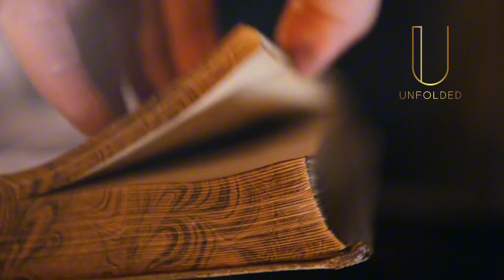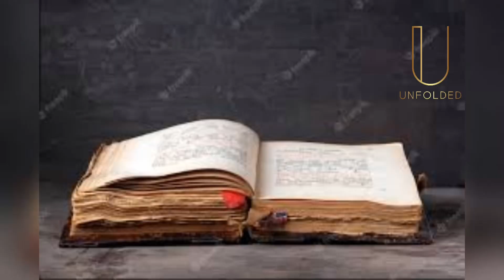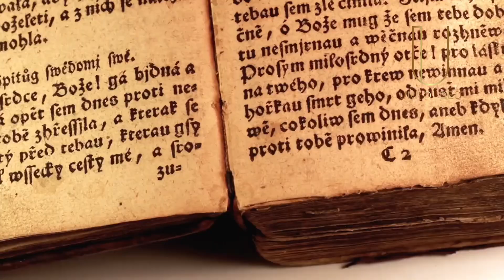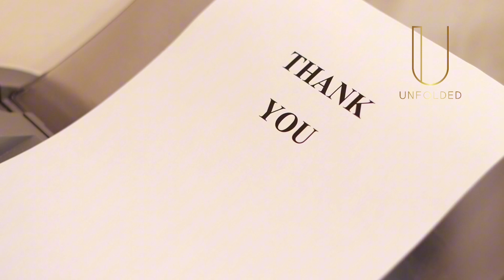Unforgettable Thanksgiving Horror Stories: The Ruined Feast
It's Thanksgiving season, which means family, food, and fun. But not always fun. In this video, we're bringing you some unforgettable Thanksgiving horror stories. From family drama to ruined feasts, these stories will have you thanking your lucky stars you're not them.

So whether you're celebrating Thanksgiving or just dreading it, be sure to check out this video. It'll remind you that not everything at the family table is great. And you don't have to be an unlucky turkey to have a bad time.